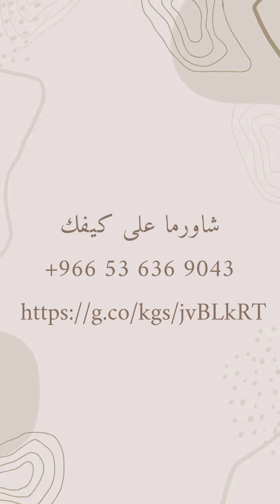شاورما على كيفك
إجابة معلومة شاورما على كيفك